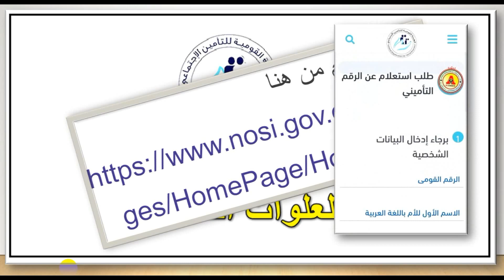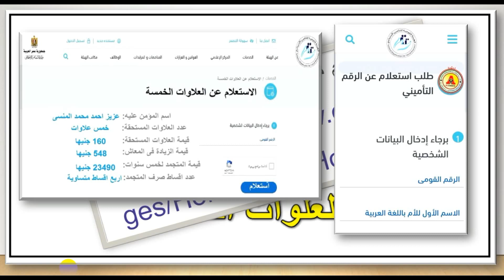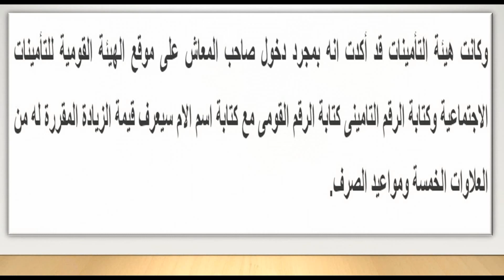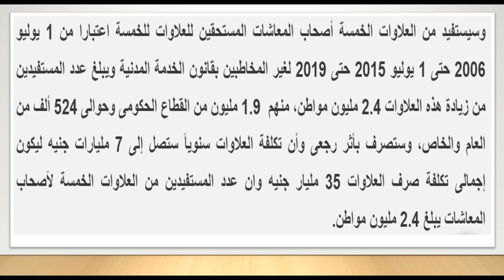وزارة التضامن | استعادة موقع العلاوات الخمس خلال الساعات القادمة